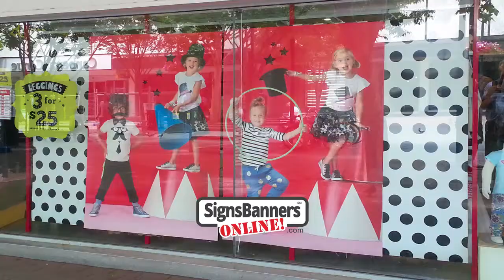Posters for window displays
A quick collection of ideas and examples Posters for window displays

Poster Display types include Poster Frames, Counter Displays, Hanging Displays, ... Wall Displays, Hanging Displays, Window Displays and Clip In press frame.

Using optional ceiling hooks or pole pockets for rods, you can adjust your window displays easily matched to the visual merchandizing theme this period. Hanging displays like these posters for window displays are light, re-usable and more visible.

Perfect for mall stores that change over their graphic presentations frequently, no props are needed for window dressing and the background banner theming can also include large messages such as SALE.

You can hang down a tower or from metal frames, picture hooks or suction cups. The benefits of using a fabric banner is that it can be hung nicely, wont tear or crease, can be reused and washed and folded in the back storeroom for next purpose.

Your realizations are quick, simple and themed. If you use sites that offer stock photography it becomes even easier to promote your shop or business window display.

Decorative pictures, large sale messaging, offers, features, season releases and much more are cheaply displayed using fabric.

Advertising agents love the marketing flexibility and ease of ship out for their systems, hangers and frames. A store manager can quickly implement the banners in the window for that promo's visual identity.

A quick and cheap way of professionally showing your store... use a window poster banner.